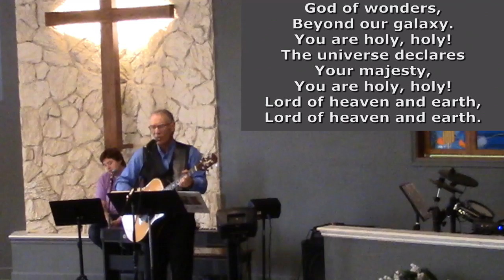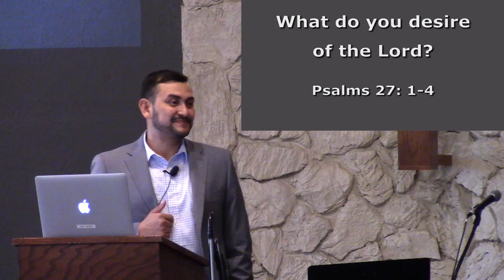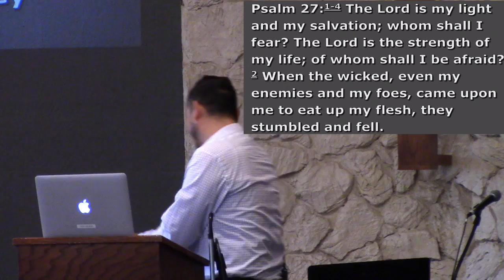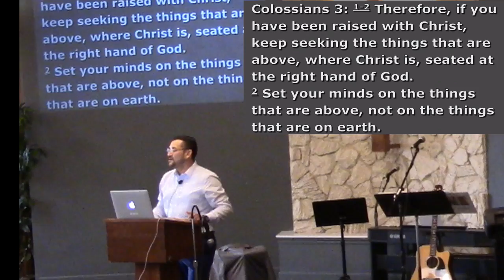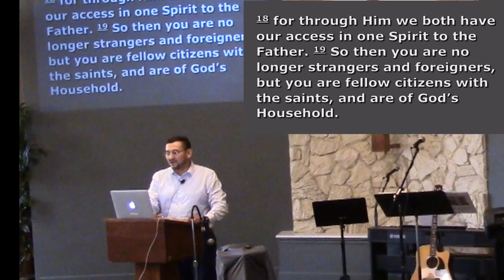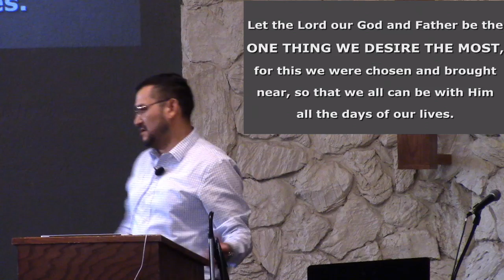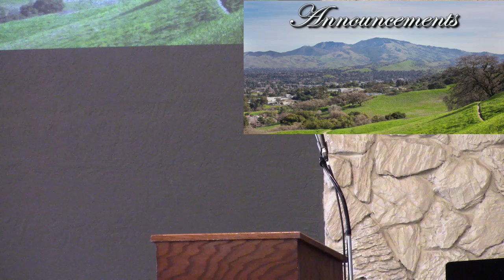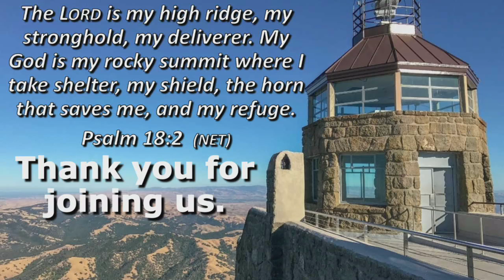What Do You Desire of the Lord 6-12-2022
Pastor Michael Silva of Centi church brings us a message from Psalms 27 : 1-4